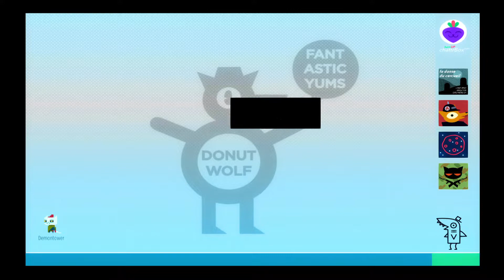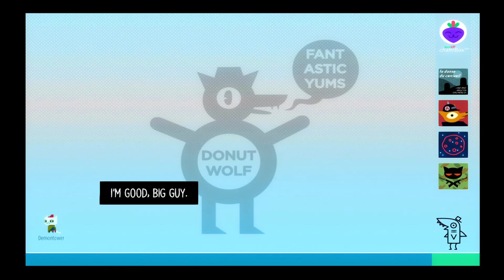Night In The Woods - Part 5 - FEVER DREAMS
Maybe Mae shouldn't have drank so much. Maybe she didn't drink enough. Who's to know for sure?